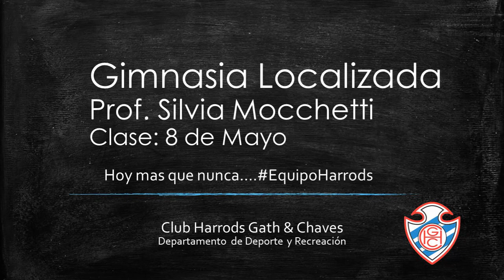LOCALIZADA: Clase del 8 de Mayo.